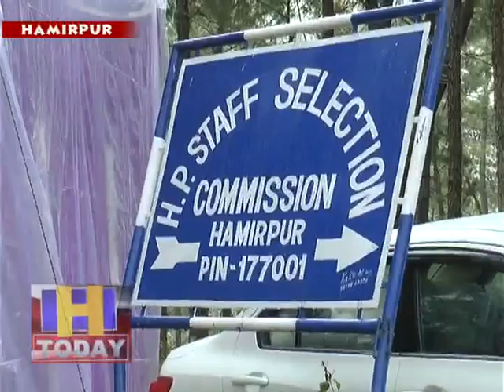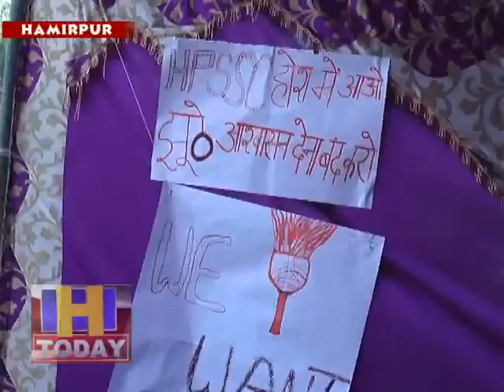JOA पोस्ट कोड 556 का परिणाम लटकाने के चलते अभ्यर्थियों ने एक बार फिर किया धरना प्रदर्शन शुरू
जूनियर आफिसर एसिस्टेंट आईटी पोस्ट कोड 556 का परिणाम लटकाने के चलते अभ्यर्थियों ने एक बार फिर से हिमाचल प्रदेश कर्मचारी चयन आयोग हमीरपुर कार्यालय केबाहर अनिश्तिकालीन धरना शुरू कर दिया है। अभ्यर्थियों ने चेताया है कि अगर दो दिन के भीतर परिणाम नहीं निकाला तो सोमवार से अनिश्चितकालीन भूख हडताल शुरू की जाएगी। खराब मौसम और बारिश के बीच भी अभ्यर्थी रात भर आसमान तले टैंट लगाकर बैठे रहे है।